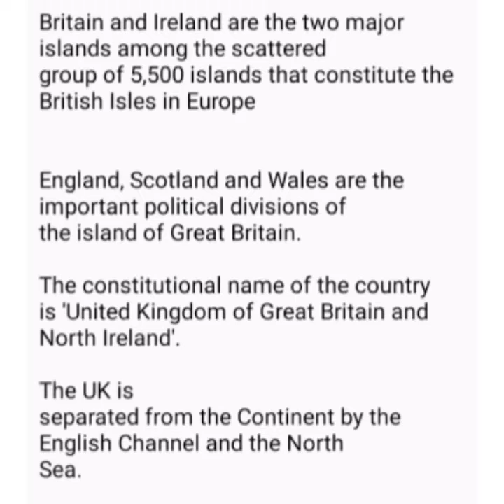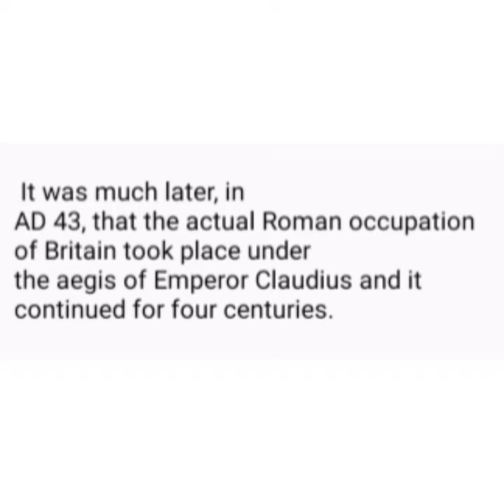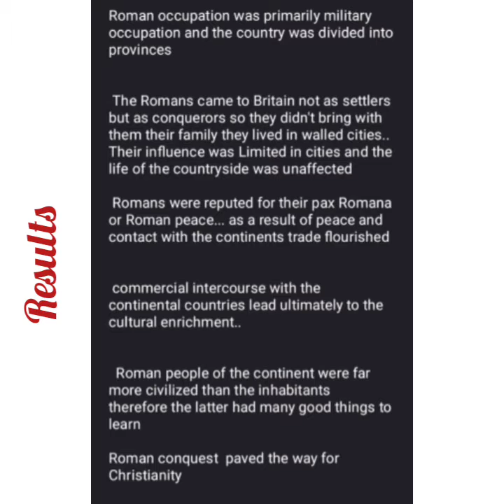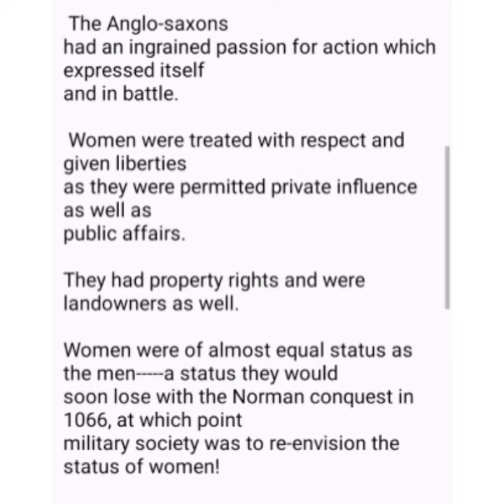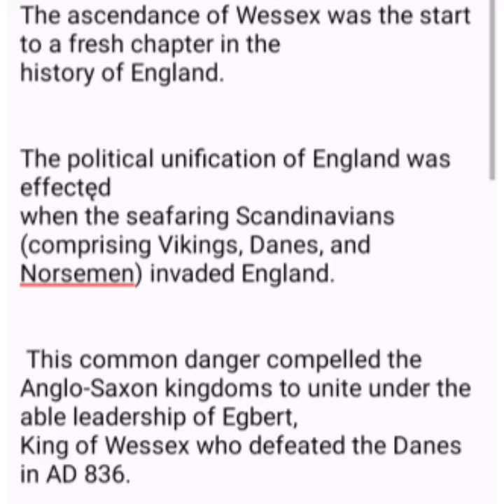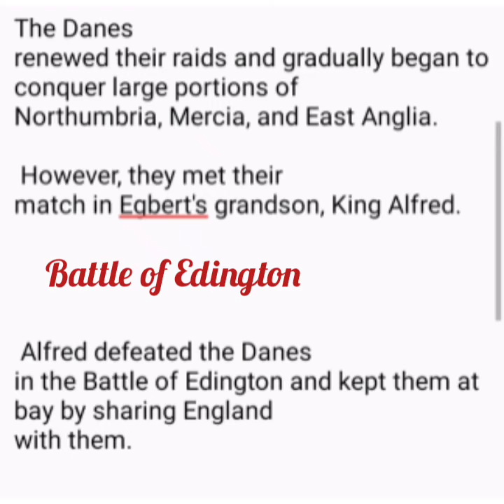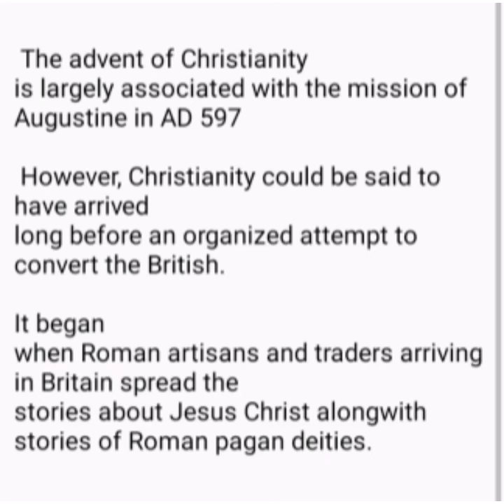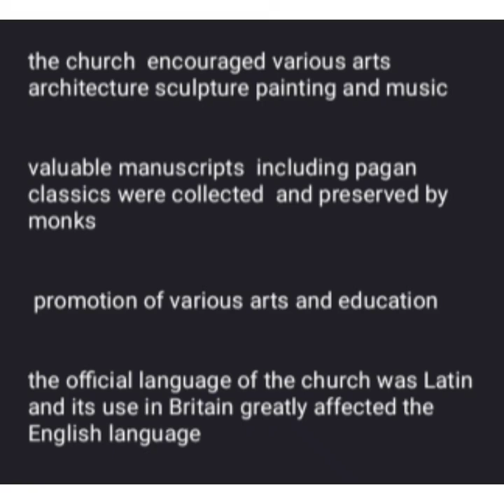SEM 1 |History of English Literature |Module 1 |From Romans to Normans